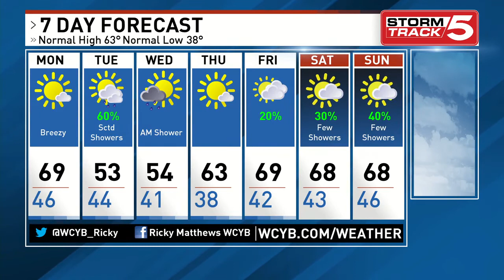MainWX 3 29 20 Work from Home